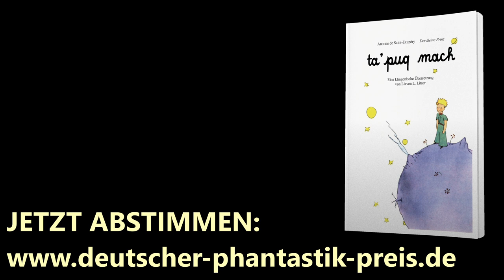Der kleine Prinz auf Klingonisch - Deutscher Phantastik Preis 2019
JETZT VOTEN!
Mein großes Werk ta'puq mach "Der kleine Prinz auf Klingonisch" wurde für den Deutschen Phantastik Preis 2019 nominiert und ist in der Endrunde.
Bitte stimmt ab für das Buch in der Kategorie "Beste Übersetzung".
Die Abstimmung läuft noch bis 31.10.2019

Vielen Dank!